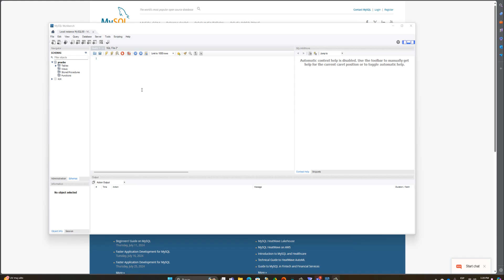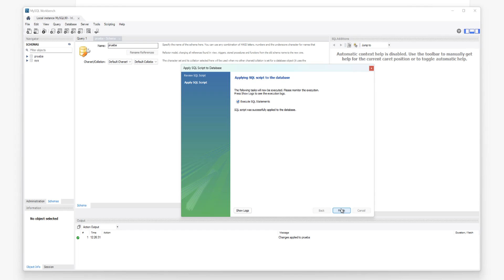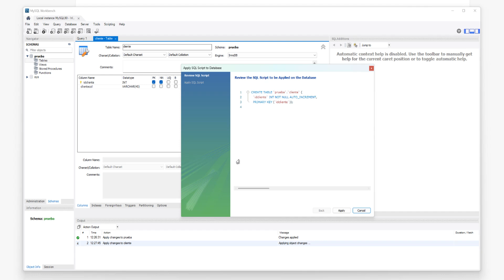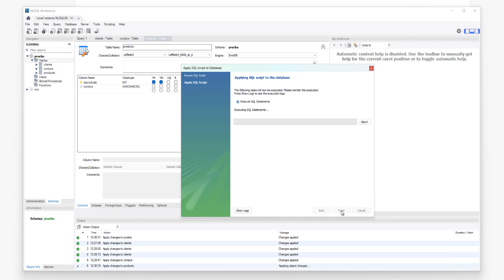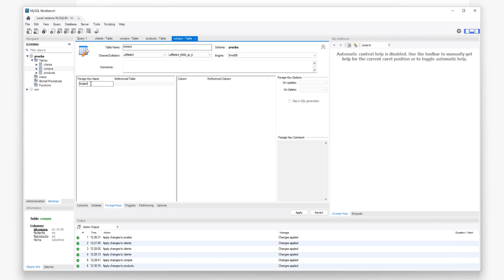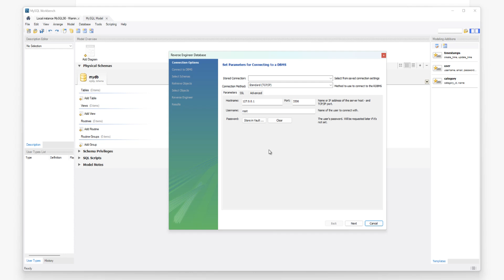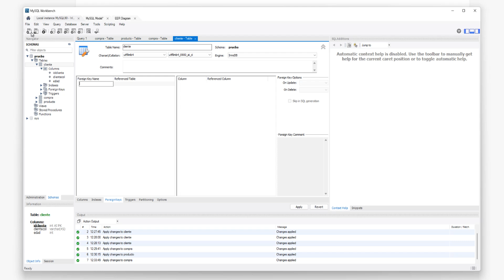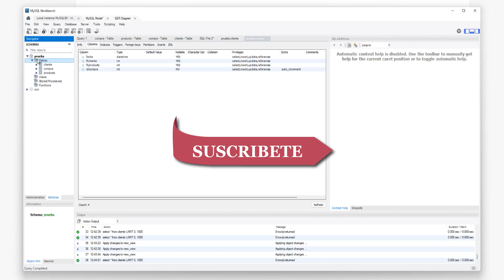Domina MySQL Workbench Rápidamente - Tutorial Completo para Principiantes con Clave Foránea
¡Bienvenidos! En este video, aprenderás cómo trabajar y usar MySQL Workbench de manera fácil y rápida para crear y gestionar bases de datos. Este tutorial es perfecto para principiantes y te guiará paso a paso a través de las funciones esenciales de MySQL Workbench, incluyendo la configuración de claves foráneas.

### Lo que cubrimos:
- Introducción a MySQL Workbench
- Creación de bases de datos y tablas
- Configuración de claves primarias y foráneas
- Escritura de consultas SQL
- Manejo de errores comunes

### Capítulos:
00:00 Introducción
01:00 Instalación de MySQL Workbench (Tarjeta)
02:00 Creación de una base de datos
03:30 Creación de tablas
05:00 Configuración de claves primarias
06:30 Configuración de claves foráneas
08:00 Ejecución de consultas SQL
09:30 Manejo de errores comunes